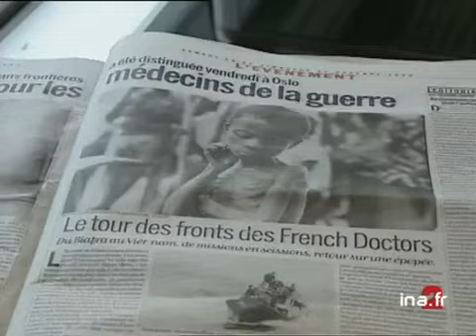médecin campagne MSF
16 octobre 1999
Au lendemain du Prix nobel de la paix décerné à "Médecins sans frontières", les hommages se multiplient notamment celui du président américain Bill CLINTON. Portrait de Philippe CHAZERAND, médecin généraliste, qui s'est engagé dans l'association pour partir sauver son prochain au bout du monde chaque fois que nécessaire. Images d'archive INA